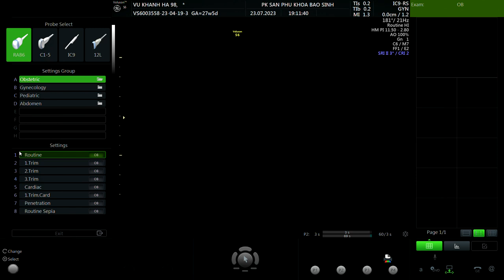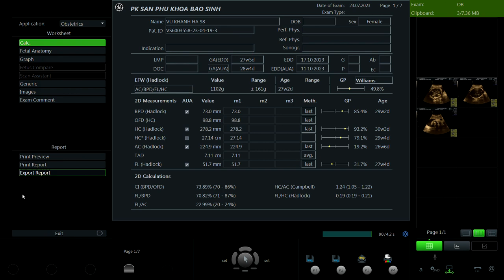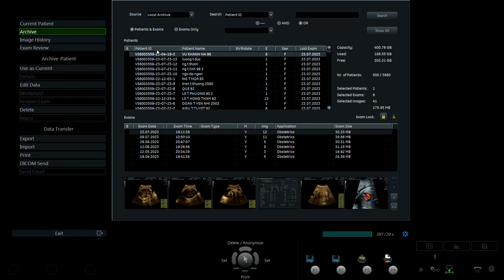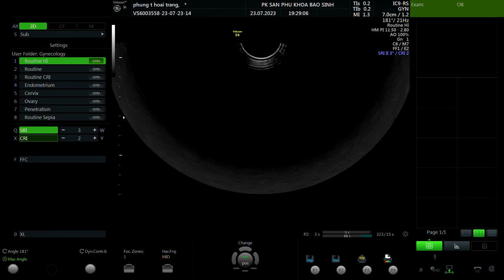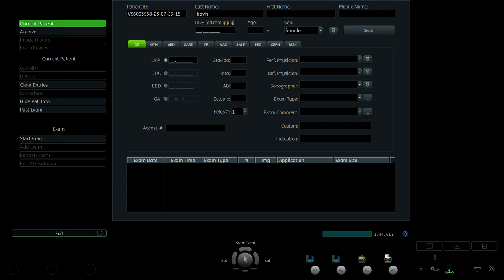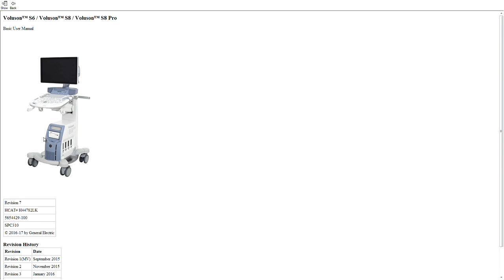Vũ Khánh Hà 1998